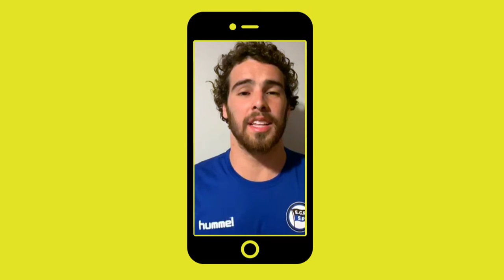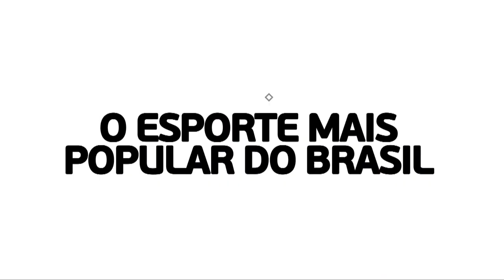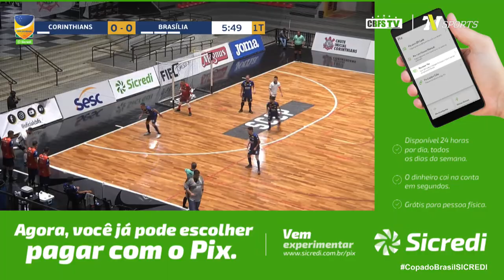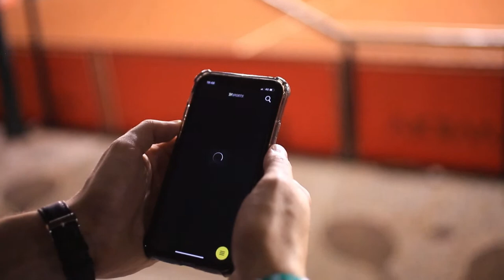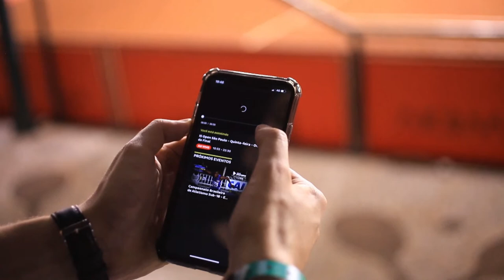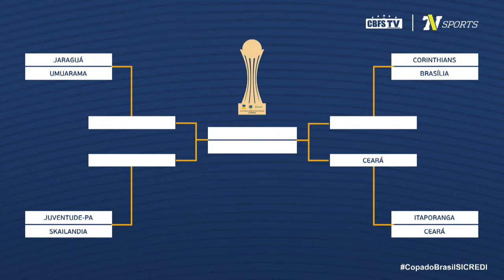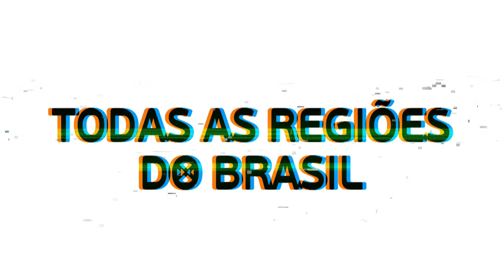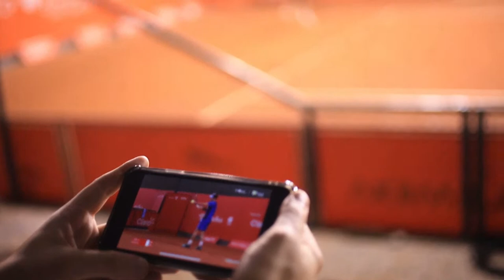Copa do Brasil de Futsal: Corinthians x Brasília - Quartas de Final - Ao Vivo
Corinthians x Brasília abrem nesta quarta-feira a disputa das quartas de final da Copa do Brasil de Futsal 2021, no Ginásio Wlamir Marques, em São Paulo, às 19h.  Acompanhe ao vivo com a gente esse jogaço aqui no YouTube.